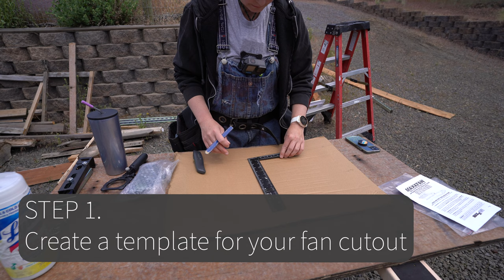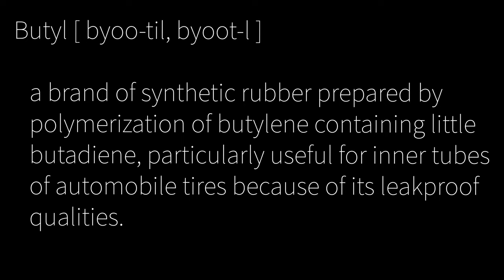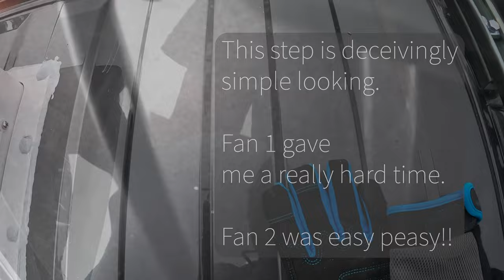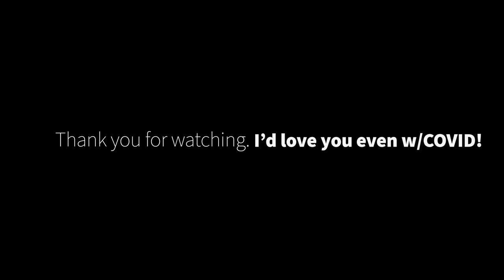Promaster Conversion: Maxx Air Fans | Solo Female Van Life | S1 Ep. 14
Whoooot! Ventilation! I installed 2 Maxx Air fans on my Promaster for maximum circulation. Hardest part was working while I was still recovering from COVID.

**VIDEO MATERIAL LIST**
Ohuhu 12.5 FT Aluminum Telescoping Ladder - on amazon
Maxx Air Deluxe Fan - on amazon
XFasten Black Butyl Tape - on amazon
Dicor 501LSG-1 Grey Lap Sealant - on amazon
Ryobi Jig Saw - on amazon

**MY EQUIPMENT**
Sony a7 iii Mirrorless Camera - on amazon
Sony - FE 24-105mm F4 G OSS Lens - on amazon
Tamron 17-28mm f/2.8 Lens - on amazon
K&F Concepts 78" Tripod - on amazon
Joby Gorillapod 3K Pro Kit - on amazon

GoPro10 HERO10 Black - on amazon
Suptig GoPro Jaws Flex Clamp Mount - on amazon
GoPro Media Mod - on amazon
GoPro Snap Mount Pro - on amazon

Rode VideoMicro Compact Microphone - on amazon
Wireless microphone headset - on amazon
Samson Technologies Q9U Dynamic Broadcast Microphone - on amazon

I use Artlist for my content music service and absolutely LOVE It.
**ABOUT THIS JOURNEY**
After losing my brother to suicide in February of 2020, then being hurled directly into a global pandemic, and then concluding the year by being tossed back into life as a single lady,  I realized I was in need of major mental health break!

So, I bought a Ram Promaster 2500 159" wheelbase high roof cargo van, quit my job, and set a goal of 3 months to build my van into a tiny home on wheels and then hitting the road to see what van life is all about.

Join me on my journey as I build out the van and take off as a solo female on a cross country journey.